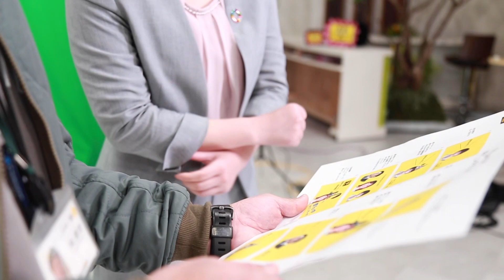【ｔｙｓテレビ山口】採用ＣＭメイキング動画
ｔｙｓ若手社員が採用ＣＭに初挑戦しました。
ＣＭ撮影の裏側と、出演者した社員の仕事や会社に対する思いをまとめました。
テレビ業界やｔｙｓテレビ山口に興味のある方は、是非、エントリーをお願いします。